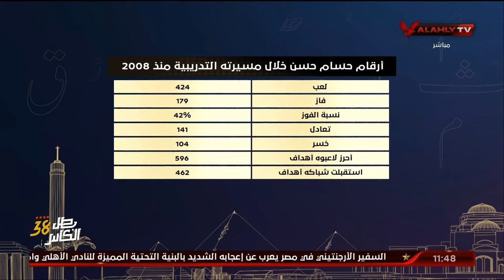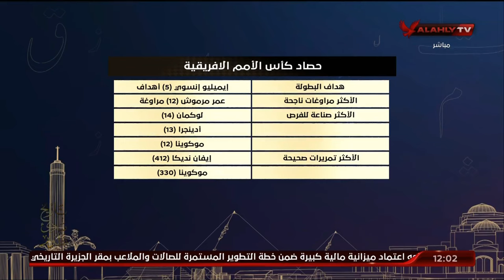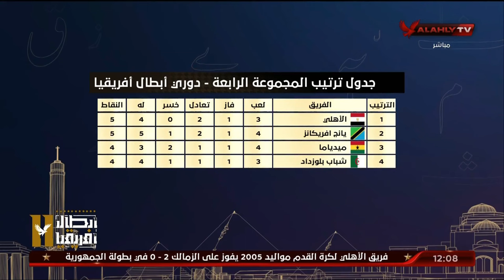اللقاء الكامل | كريم سعيد وأحمد ثابت - المحللين الفنيين | 13-2-2024